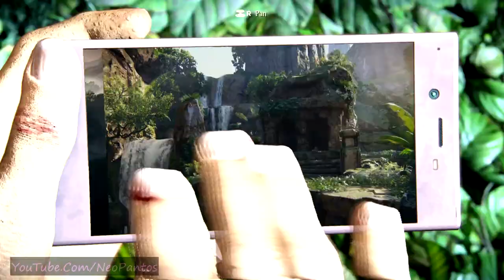Uncharted: Lost Legacy (FP) - Part #4